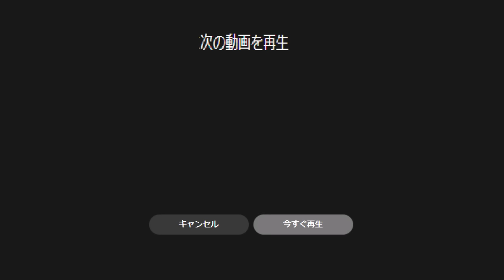【TOBE】【Number_iナンバーアイ】【平野紫耀】【神宮寺勇太】【岸優太】踊ってみたかっこよすぎる 三人の才能と努力がエグすぎる 7月13日(土)TBS「音楽の日2024」出演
★IMP. Official